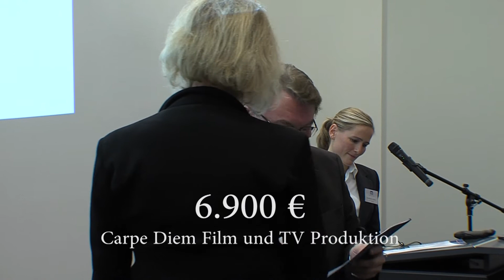Filmfördervergabe 2013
Seit 2003 unterstützt die Saarland Medien GmbH die saarländische Filmbranche mit ihrer jährlichen Filmproduktions- und Filmmusikförderung. Auch in diesem Jahr wurden wieder sehr interessante Projekte eingereicht, aus denen eine dreiköpfige Fachjury 8 Beiträge auswählte. Diese wurden mit insgesamt rund 58.000,- € gefördert. Dr. Gerd Bauer, Geschäftsführer der Saarland Medien GmbH überreichte die Förderverträge in einem feierlichen Rahmen.